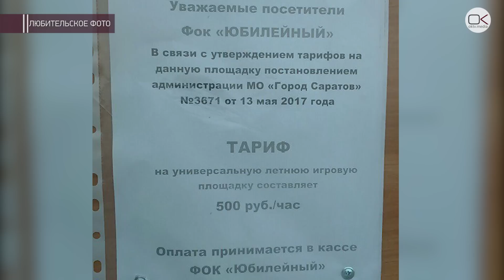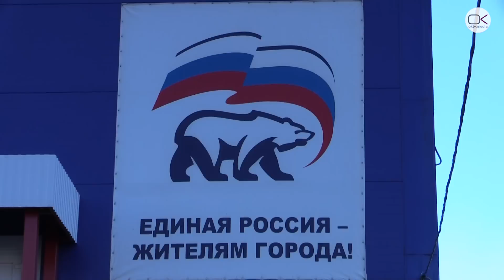ФОК «Единой России» сделал платной бесплатную баскетбольную площадку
Бесплатную баскетбольную площадку ФОКа «Юбилейный» сделали платной. Несколько месяцев назад на ограждении появилось объявление: стоимость одного часа использования открытой площадки – 500 рублей. Не согласные с установленным тарифом баскетболисты пытались перелазить забор, чтобы поиграть бесплатно. Однако это заканчивалось встречей с полицией.

Возмущенных игроков так и не услышали в администрации ФОКа. Их письменное обращение также проигнорировали в региональном отделении «Молодой Гвардии Единой России». Однако молодым людям удалось привлечь внимание общественности, после чего площадку немедленно открыли и снова сделали бесплатной.

Стоить отметить, что ФОК «Юбилейный» был построен в 2012 году в рамках партийного проекта «Единой России» «Строительство физкультурно-оздоровительных комплексов».